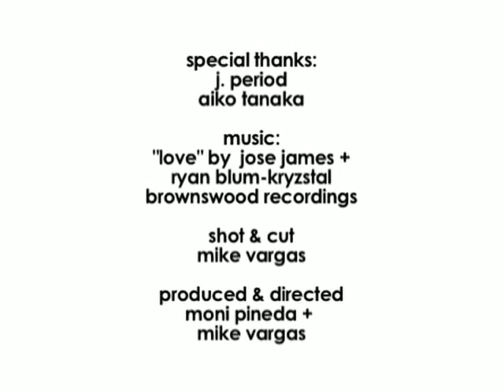J.Period, Mixtape Assassin :: 120 Seconds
120 Seconds w/ J.Period - Mixtape Assassin

With an impressive list of mixtapes under his belt, J. Period expands
on the history of hip hop through the eyes of the DJ and breaks down
how the mixtape is the last vestige of the culture.